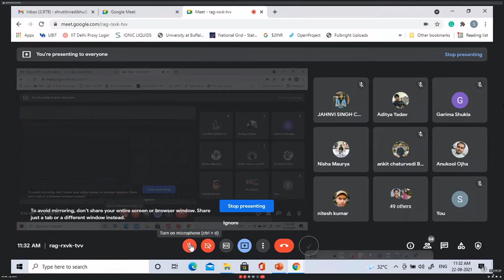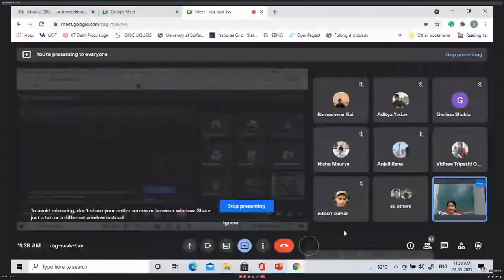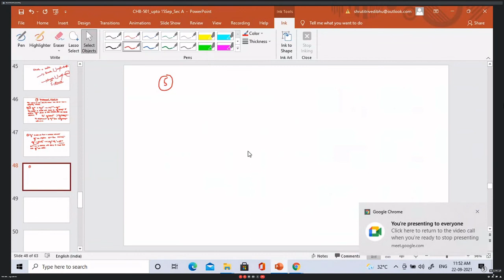Analytical Reagents (ST Ma'am) 22nd Sept class | BHU Chemistry Lectures